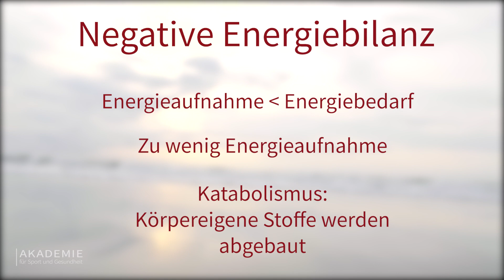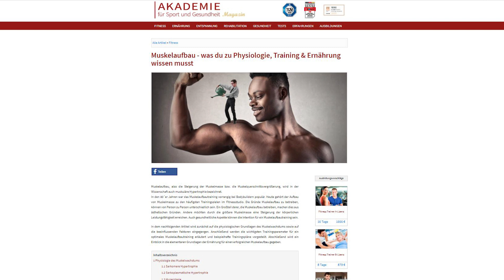Optimale Ernährung für deinen Muskelaufbau | Fitness Ernährung // Muskelaufbau für Anfänger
Mit Hilfe der richtigen Ernährung kannst du deinen Muskelaufbau begünstigen. Welches die richtige Ernährung für den Muskelaufbau ist erfährst du in diesem Video.

In unserem Blogartikel erfährst alles über die richtige Ernährung, Training und Physiologie des Muskelaufbaus.

🎓︎ AUSBILDUNGEN

☛ STANDORTE

► Nutze einfach die Kommentarfunktion